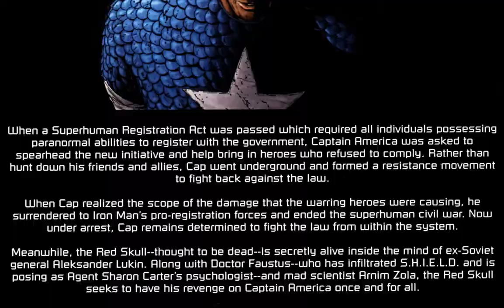MCW89 - Captain America (2004) #25 (Animated Comic)